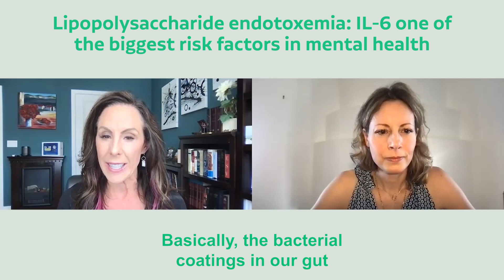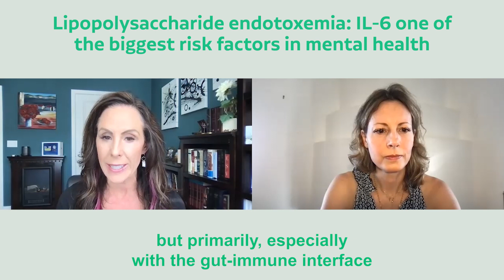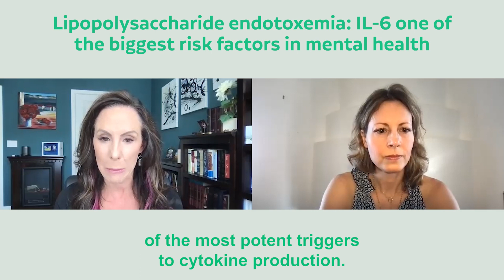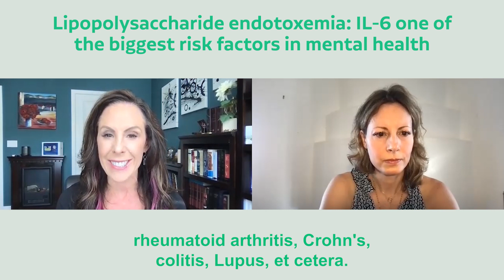Lipopolysaccharide endotoxemia: IL-6 one of the biggest risk factors in mental health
Dr. Jill Carnahan is a Functional Medicine expert, Board Certified in American Board of Integrative Medicine and Family Practice she addresses the impact of toxins and pathogens on our immune system, nervous system and in turn our mental health, an area known as psychoneuroimmunology.

In this fascinating interview she discusses some lesser known factors of poor mental health, explaining how a leakygut, toxins, pathogens and environmental stressors can underlie depression, insomnia, cognitive decline, anxiety, ADHD, and even trauma response.

Lipopolysaccharide endotoxemia may not be the first thing you think of in terms of depression, cognitive decline, anxiety, insomnia, etc, but according to Dr. Carnahan it is one of the biggest factors in our mental health. Lipopolysaccharide (LPS) is a bacteria coating in our gut and it can have a hugely potent inflammatory immune effect when it escapes the gut lumen. Toxins in our environment (such as pollution, mould, infections) and/or in our diets, as well as psychological stressors (including isolation and loneliness), can massively impact the degree of permeability of the cells in the gut, which can lead to leaky gut and the release of bacteria, LPS and food particles into the blood stream.

This leads to an immune inflammatory response which in turn releases thousands of cytokines into the body. In particular, the overproduction of the cytokine IL-6 is linked to low mood, depression, insomnia, bipolar and anxiety. Therefore a compromised gut lining is very much linked to our mental health via inflammatory mechanisms.